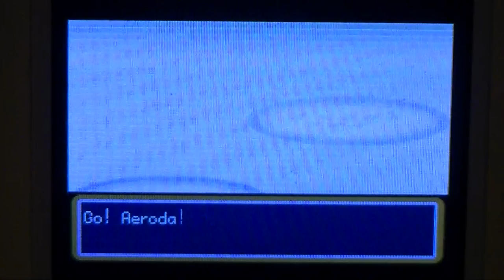Pokemon Leafgreen - Part 17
We take on the Saffron City gym and then head off to the Pokemon Mansion in Cinnabar island cause for some reason the gym leader thought it would be smart to lock the doors and to leave the key to open the doors to the gym in a decrepit, burned-down mansion!